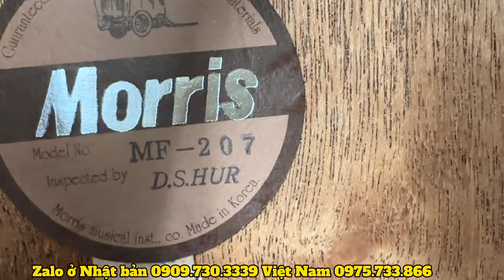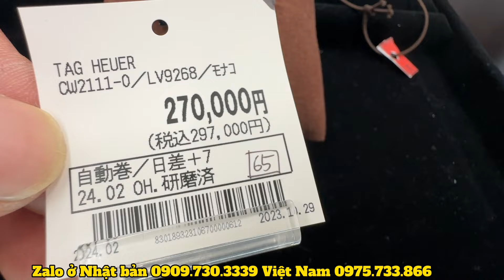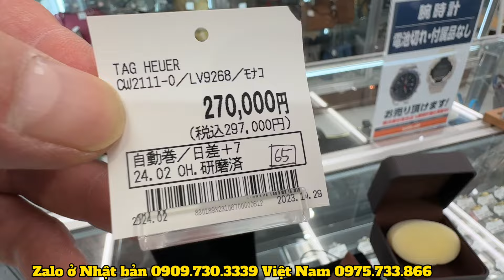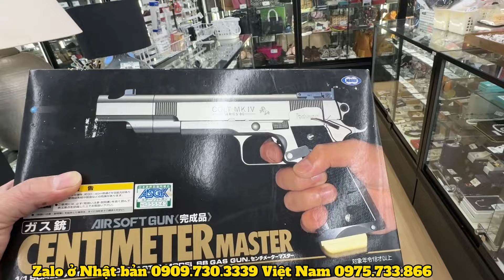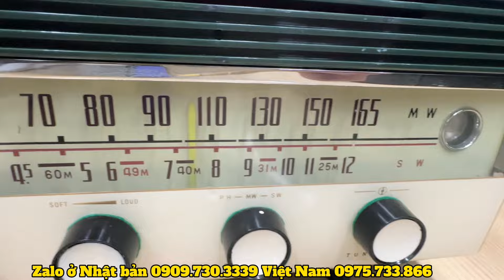ngày 4 tháng 3, 2024 radio cổ -Ống nhòm VIP - đàn ghita và nhiều đồ độc lạ ở siêu thị Nhật bản